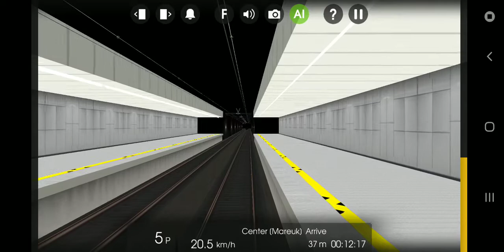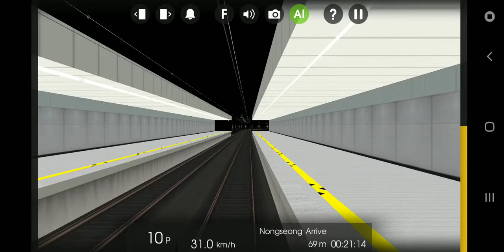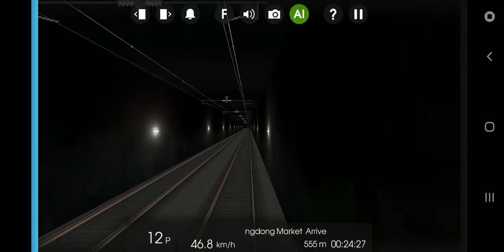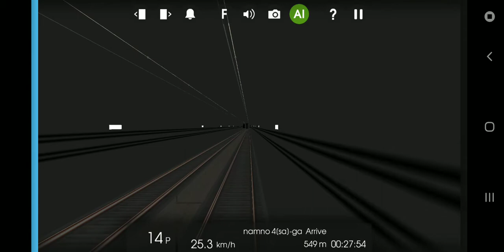190503 Hmmsim 2 대한민국 광주 도시철도 1호선 평동발 녹동행 각역정차 열차 (평동회차선에서 학동·증심사입구역까지)